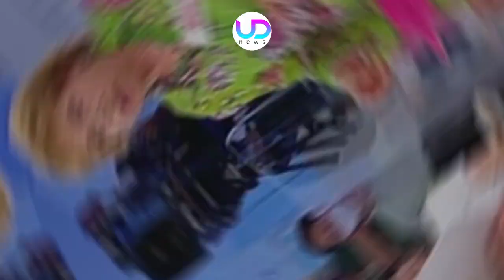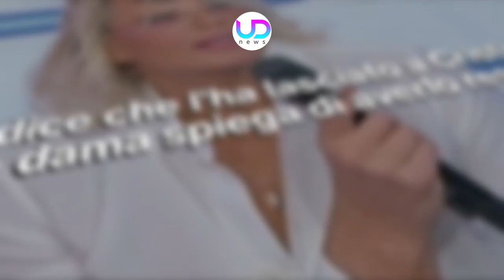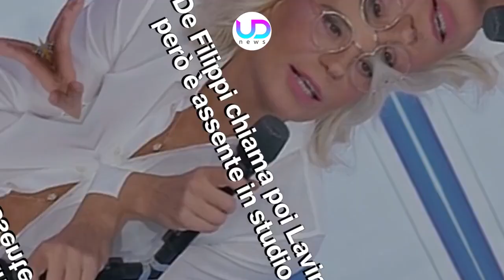Uomini e Donne, Puntata di Oggi: Alessandro Chiede Di Uscire Con Roberta!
Uomini e Donne, puntata di oggi: tra Ida e Alessandro non c'è più nulla, così lui chiede a Roberta il numero di telefono scatenando la polemica in studio...

Ecco cosa è successo nella puntata di oggi a Uomini e Donne!